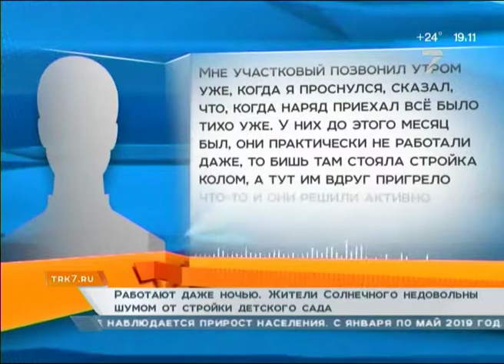На правобережье трамвай сбил мужчину